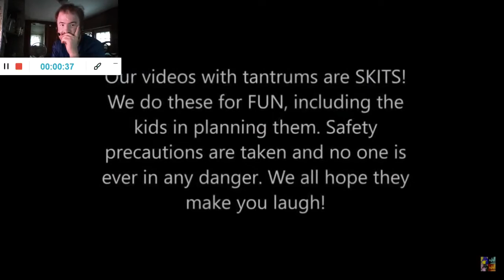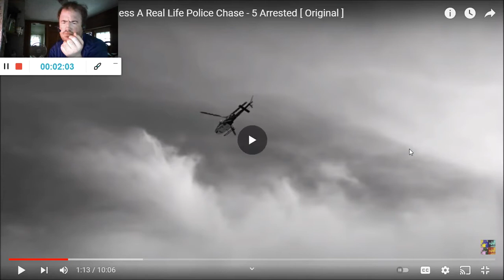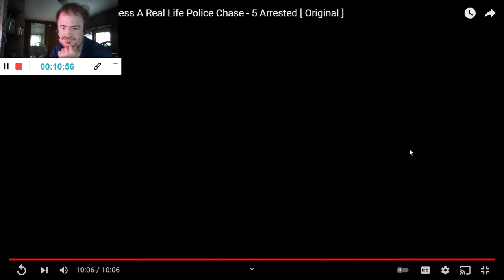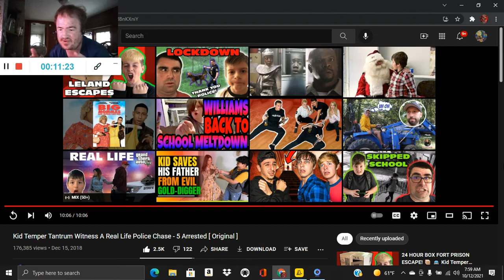Kid Temper Tantrum Witness A Real Life Police Chase - 5 Arrested (Reaction; #1201)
Another Reaction;